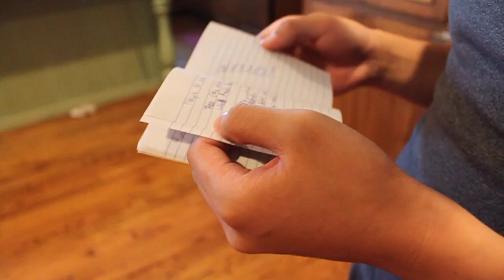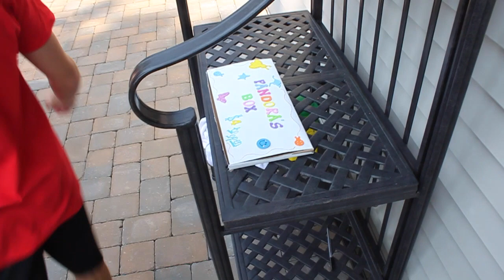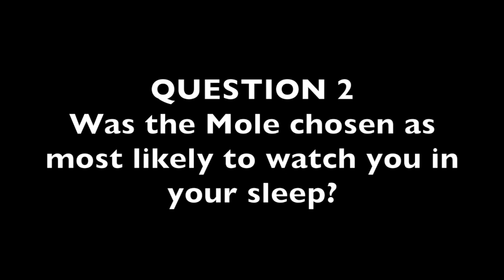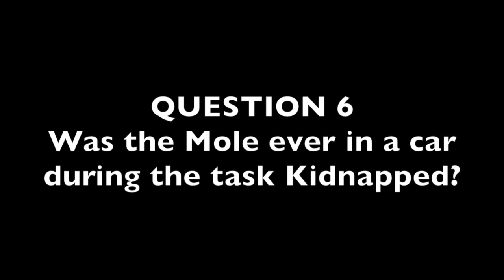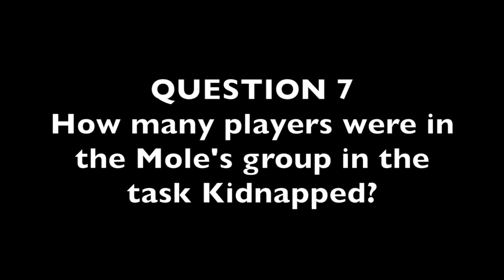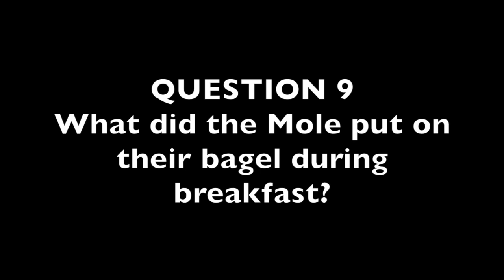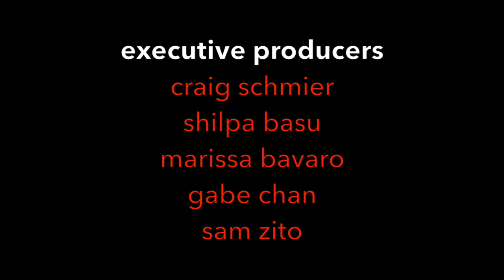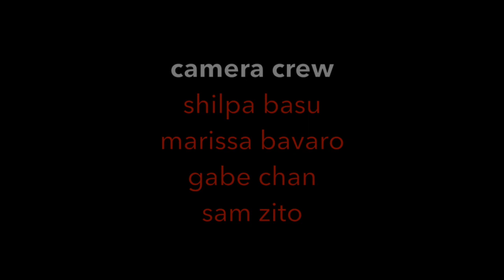The Mole S3E6 "The Fantasy Suite"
The sun finally sets on the longest day in history, but the night proves to be just as eventful...

Next episode airs in 2 weeks on Thursday, Nov 7th @ 8pm EST!